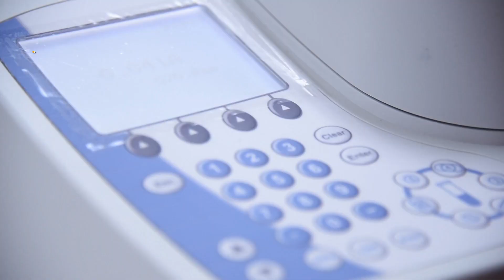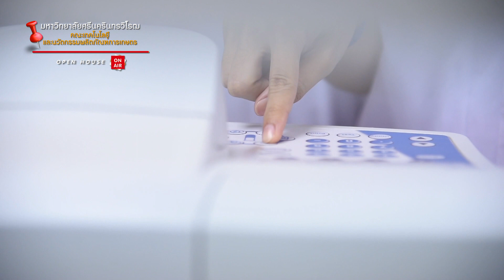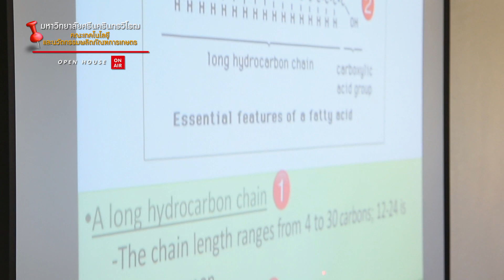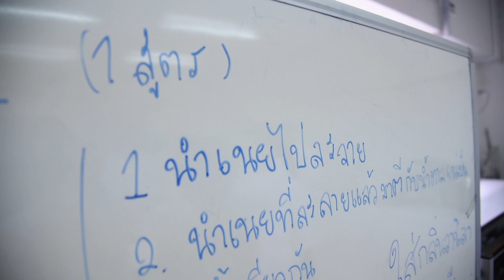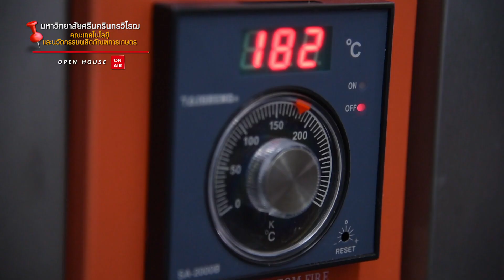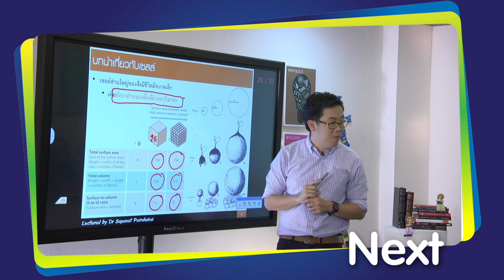คณะเทคโนโลยีและนวัตกรรมผลิตภัณฑ์การเกษตร มหาวิทยาลัยศรีนครินทรวิโรฒ